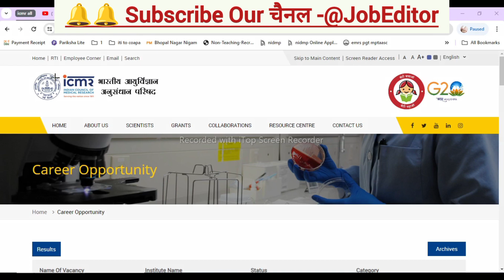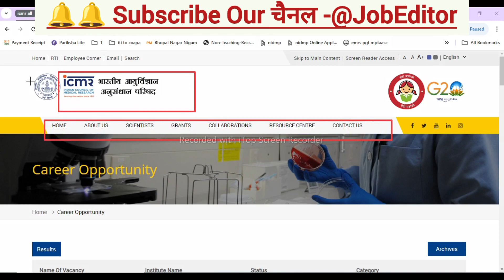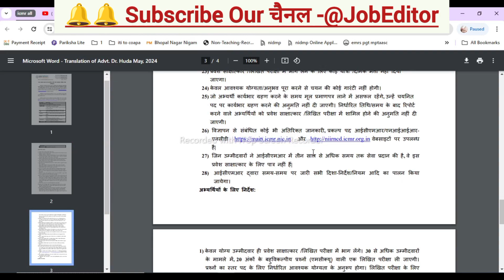ANM Nurse Job•ICMR NIIRNCD RECRUITMENT 2024#icmr#anmjobs#anm#icmrjobs#nursejobs#nursejob#hra#nursing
WALK-IN- INTERVIEW / WRITTEN TEST FOR PROJECT HUMAN RESOURCE POSITION
(TEMPORARY)
(NOTIFICATION)
Applications are invited from eligible candidates for project human resource positions
under the project entitled “Acceptance of Digital Medical Tools and Telemedicine in Hard-toReach Areas as Augmentation of Conventional Physical Clinics and Face-to-Face
Consultation - An Interventional Study.” at ICMR-NIIRNCD, Jodhpur. Applications will be
received from the individuals by hand on the date of Walk-in-interview / written test as
mentioned below. The Candidates may download the application form from;-